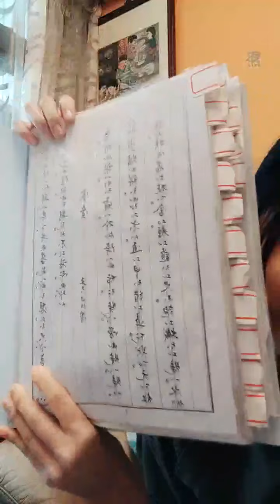210209 08:01 AKB48 TEAM TP 王逸嘉(研究生) 浪Live